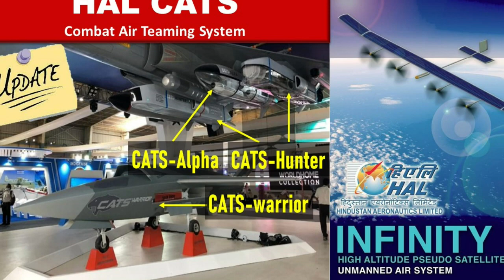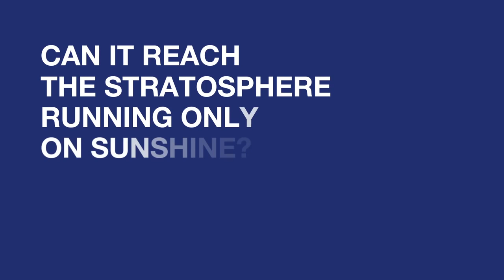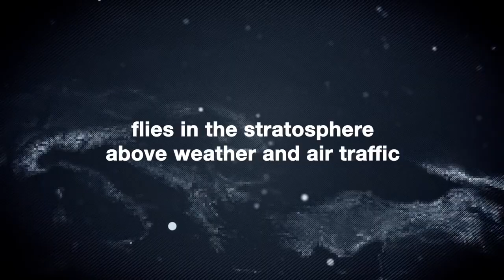Development started on HAPS - Infinity Pseudo satellite of HAL CATS (Combined Air Teaming System)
CATS Component Update

Recently, we have made a detailed video on CATS Warrior drone which is a low-observable, semi stealthy unmanned wingman controlled from CATS MAX aircraft like LCA Tejas. The CATS Warrior has started its maiden wind tunnel testing and is progressing well on schedule. The first flight of Warrior Drones is expected by 2022 and will be ready by 2024-25. Now, there is update about one more component of CATS program called High Altitude Pseudo Satellite (HAPS) regarding which we will be discussing in detail. As per the latest update the work on HAPS has started. Hindustan Aeronautics Limited (HAL) is developing a futuristic high altitude pseudo satellite (HAPS) in collaboration of Private firms to strengthen the country’s military strike capabilities. This development is seen as a giant leap of technology.

Technical Specifications of HAPS

HAPS is going to be an Ultra High Altitude Solar Powered Pseudo Satellite. It will weigh close to 500KGs and can fly continuously in air for over 2-3 months and cruise at an altitude of more than 70,000 feet. It will have an array of SOLAR cells to power it. The secondary batteries will get charged in daylight to power overnight flights. This enable the HAPS to go deep inside the enemy territory without the fear of being getting detected due to its high-altitude operation and no propulsion as it uses the SOLAR cells to carry out its operations. It is a first of its kind project in the world, where a manned aircraft will operate within the boundary and the unmanned aircraft will enter the enemy zone and can carry out strikes deep inside the enemy territory.

Importance & Application of HAPS

This technology is going to greatly boost the Indian Armed forces ISR i.e. Intelligence Surveillance Reconnaissance capability. It is designed to be in the class of the Zephyr solar-electric stratospheric Unmanned Aerial System. HAPS can also relay live video feed & images to the ground station during operations. The new drone will be equipped with a synthetic aperture radar for monitoring activity deep inside enemy territory. Using its advanced sensors, the drone will be able to coordinate with other Indian Drone system such as Warrior loyal wingman drone, ALFA-S swarm drones and Hunter missile.

Apart from military use the HAPS can also be used for Humanitarian Assistance Disaster relief operations. It can also facilitate 4G & 5G communication in remote areas and especially in tough terrains and high altitudes such as Ladakh. Air Bus defence & Space has also unveiled Zephyr S which is a next generation HAPS Farnborough Air Show.

Video Credit: Airbus